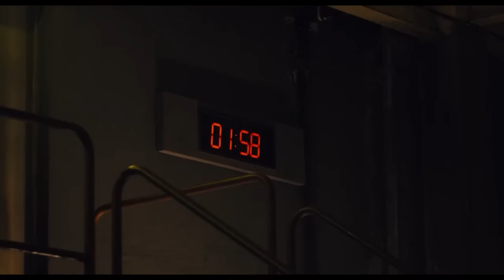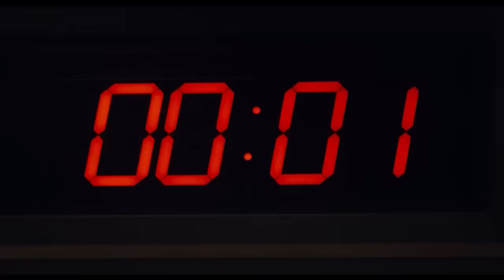Saw X (2023) - "Brain Surgery" Trap (Mateo)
saw traps
saw x traps
saw trailer
saw x review
jigsaw